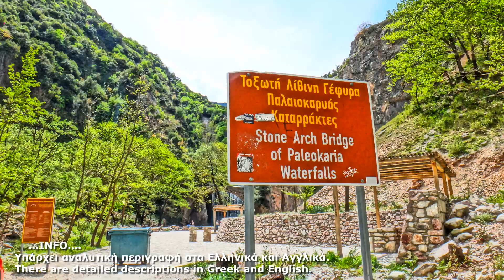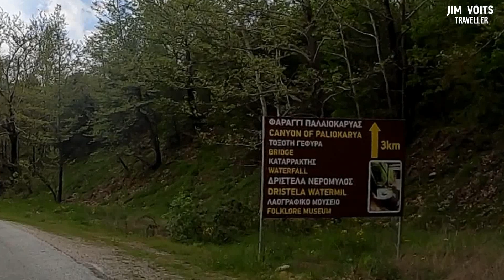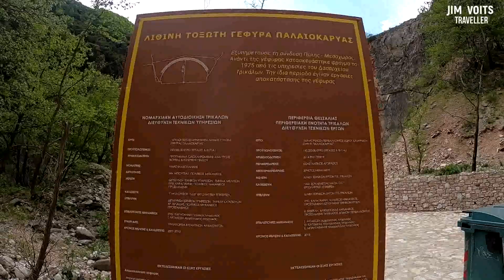Περτουλίωτικα Λιβάδια - Καταρράκτες και Γεφύρι Παλαιοκαρυάς .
Paleokarya Bridge
The Paleokarya Bridge is one of the most beautiful stone bridges in Greece, in a landscape straight out of a fairy tale. It dominates between two waterfalls, in the Paleokarya Gorge, bridging the banks of Portaikos. It was built around 1550 and connected the Gate and the surrounding villages with the area of Aspropotamos. It is a single-arched stone bridge with a length of 26 meters, a height of 10 meters and an arch span of 19 meters. Its presence blends so harmoniously with the natural environment giving the impression that it has always been there. The tranquility of the landscape is interrupted only by the constant roar of the waterfalls that seem to hug the bridge. Together with the lush vegetation and the steep rocks, they compose a fairytale setting inhabited by fairies and elves.

Γεφύρι Παλαιοκαρυάς
Η Γέφυρα της Παλαιοκαρυάς είναι ένα από τα ομορφότερα πέτρινα γεφύρια της Ελλάδας, μέσα σε ένα τοπίο βγαλμένο από παραμύθι.Δεσπόζει ανάμεσα από δύο καταρράκτες, στο Φαράγγι της Παλαιοκαρυάς, γεφυρώνοντας τις όχθες του Πορταϊκού. Κατασκευάστηκε γύρω στο 1550 και συνέδεε την Πύλη και τα γύρω χωριά με την περιοχή του Ασπροποτάμου. Πρόκειται για ένα μονότοξο πέτρινο γεφύρι με μήκος 26 μέτρα, ύψος 10 μέτρα και άνοιγμα τόξου 19 μέτρα. Η παρουσία του συνδυάζεται τόσο αρμονικά με το φυσικό περιβάλλον δίνοντας την εντύπωση ότι υπάρχει εκεί από πάντα. Η ηρεμία του τοπίου διακόπτεται μόνο από το αέναο βουητό των καταρρακτών που μοιάζουν να αγκαλιάζουν το γεφύρι. Μαζί με την πλούσια βλάστηση και τους απότομους βράχους συνθέτουν ένα παραμυθένιο σκηνικό κατοικήσιμο από νεράιδες και ξωτικά.